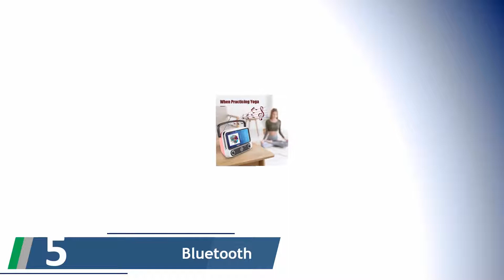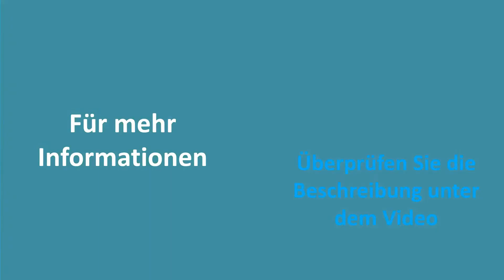✅ Küchenradios Test - Die Besten Küchenradios Bewertungen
Hier ist die Liste von Die Besten Küchenradios.

✅ 1.auna KR-200 Unterbau
✅ 2.AudioAffairs PR 002 Steckdosenradio
✅ 3.TechniSat DIGITRADIO 1
✅ 4.MEDION E66281 CD-Unterbau
✅ 5.Bluetooth Lautsprecher mit Radio